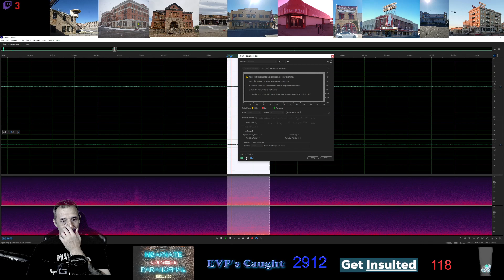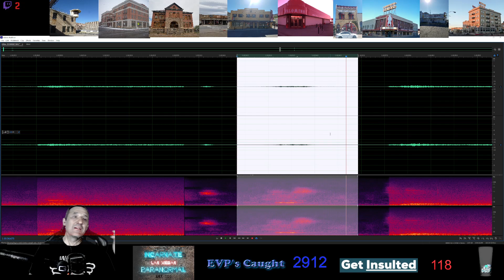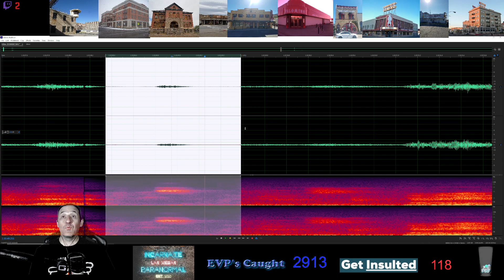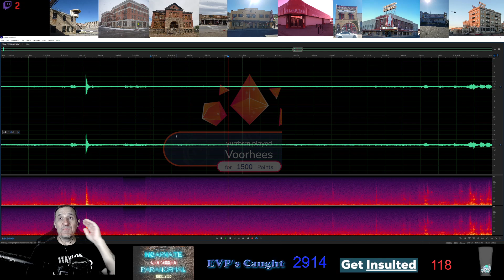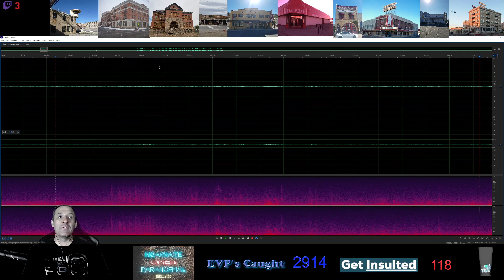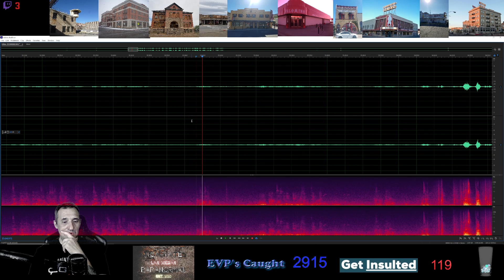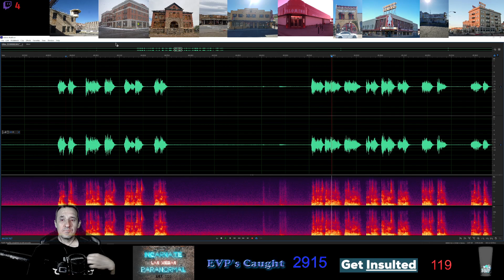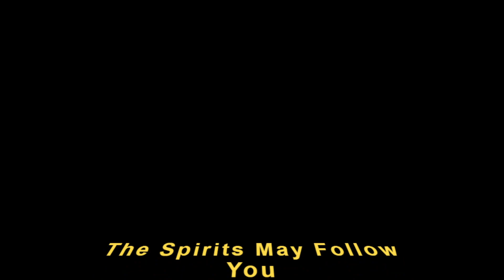597 - Nevada State Prison - Promised A Saturday Show